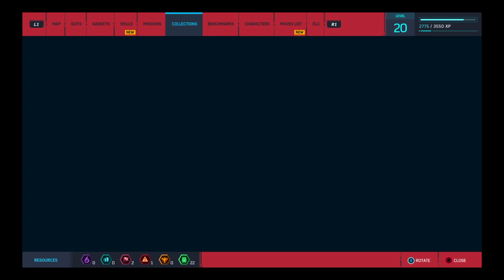Marvel's Spider-Man_20231201163142